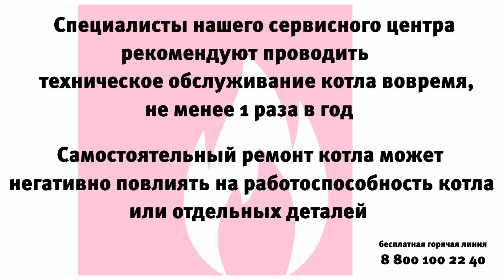Датчик протока воды ГВС котла Daewoo MSC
Датчик протока воды горячего водоснабжения для газового котла Daewoo MSC. При прохождении холодной воды через реле протока происходит замыкание контактов, и сигнал поступает на трехходовой клапан, который переключает поток теплоносителя на нагрев ГВС.

Зарабатывай 8% от продажи товара в интернет магазине "Теплотехника"
❗Регистрируйся сейчас в Saleads- партнерской сети. Ссылка на регистрацию

❗Покупай в рассрочку по карте "Халва" Оставить заявку на получение карты

Оставляйте комментарии, отзывы и вопросы. Если видео понравилось ставьте палец вверх или вниз.